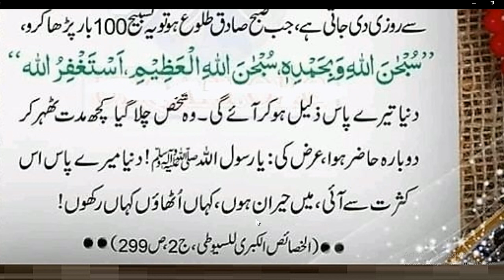Daulat aur Rizq ki Barish ka Wazifa | Rizq Ki Koshadgi k Leay Nabi Pak ﷺ Ka Tajweez Karda Amal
Daulat aur Rizq ki Barish ka Wazifa ​| Rizq Ki Koshadgi k Leay Nabi Pak ﷺ Ka Tajweez Karda Ama